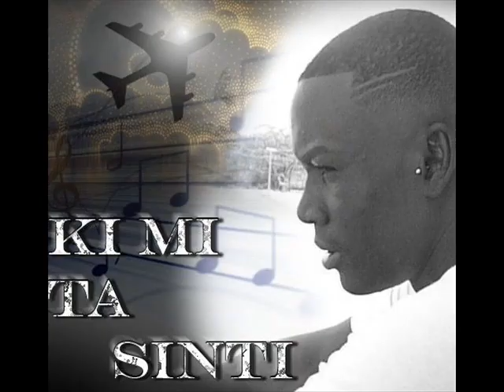Ritmo Real - Kriki " New Single "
Saki Te Kantika Cu Porfin Ta Out Ritmo Real-"Kriki" Prod; Dj Gm..Gewoon Un Single Pa Bosnan..